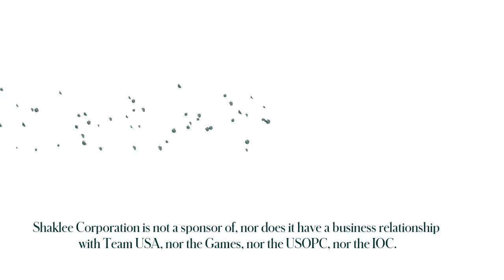Nina Cutro-Kelly, Judoka for the USA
A chat with Nina Cutro-Kelly, Judoka for the USA, before she heads to Tokyo.